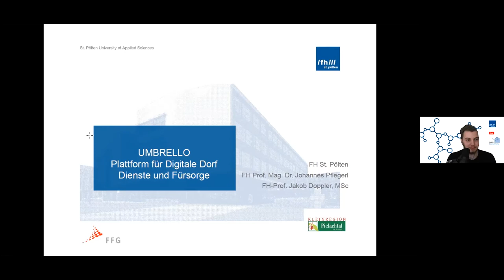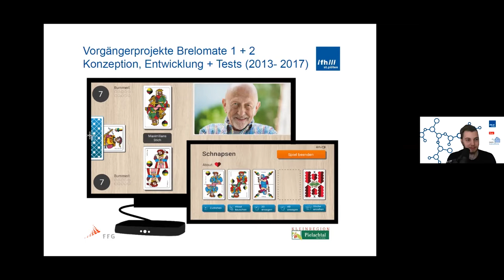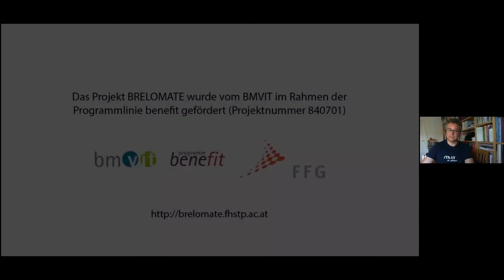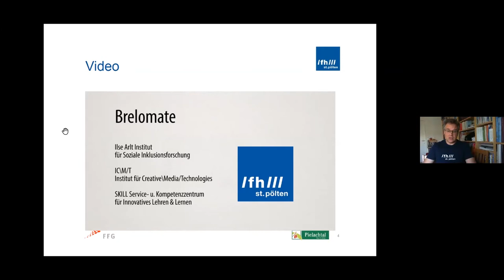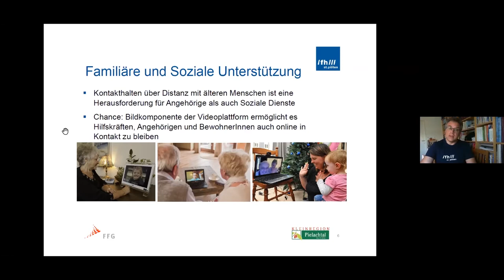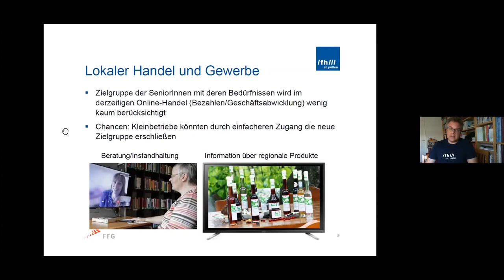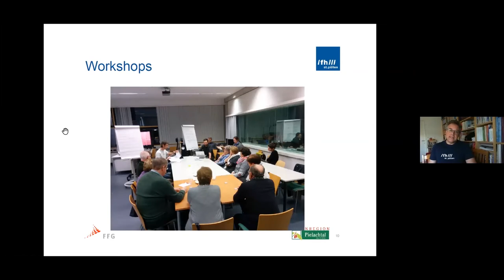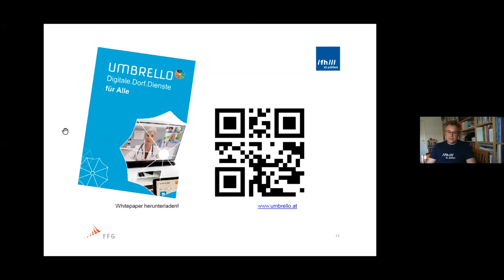Science@Home - Live-Vortrag Johannes Pflegerl: UmBrello - Digitale Betreuung von Senior*innen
Fachhochschule St. Pölten

Inhalt: Johannes Pflegerl, Ilse Arlt Institut für soziale Inklusionsforschung, Fachhochschule St. Pölten